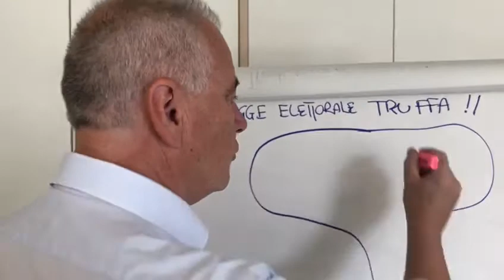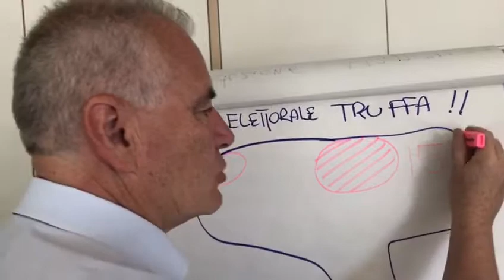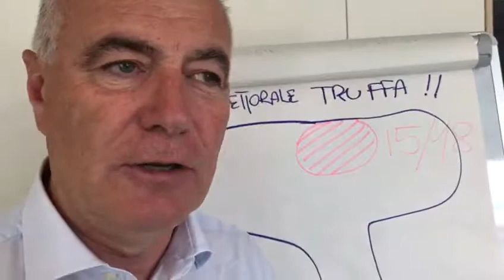La posizione di Giacomo Bezzi (Forza Italia) sulla legge elettorale nazionale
Il parere del consigliere regionale del Trentino-Alto Adige Giacomo Bezzi sulla proposta di nuova legge elettorale